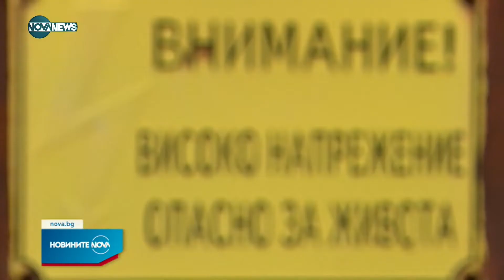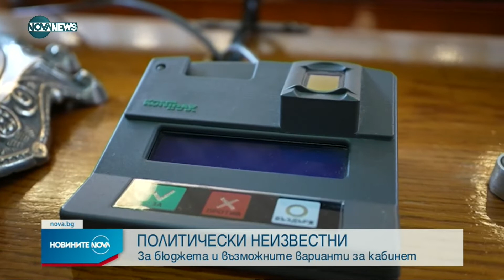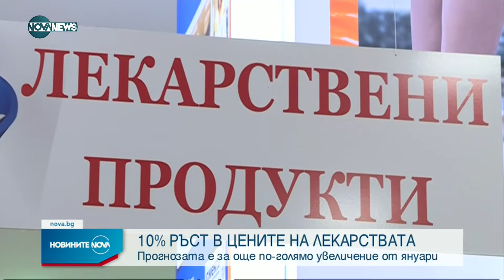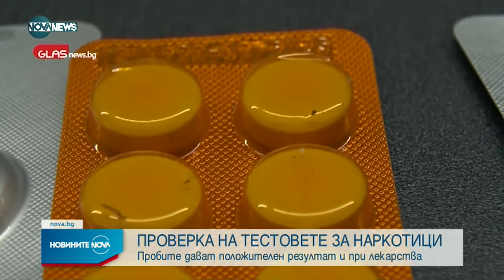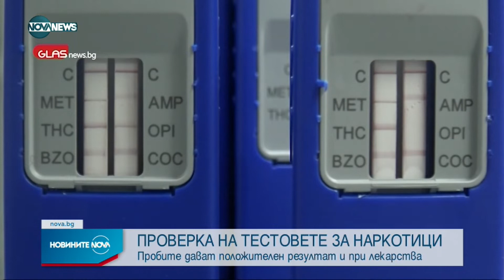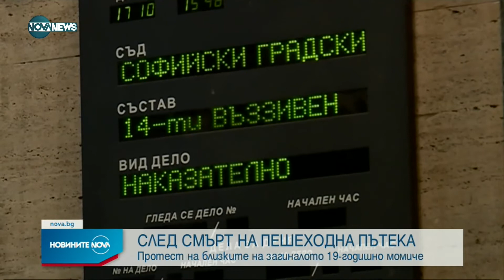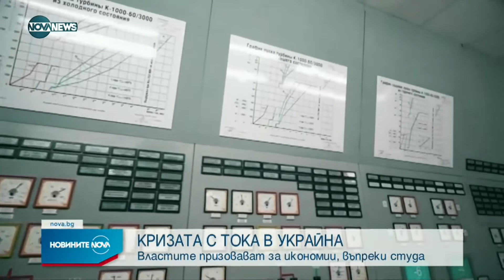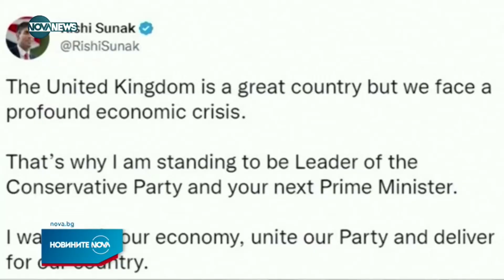Новините на NOVA NEWS (23.10.2022 - централна емисия)